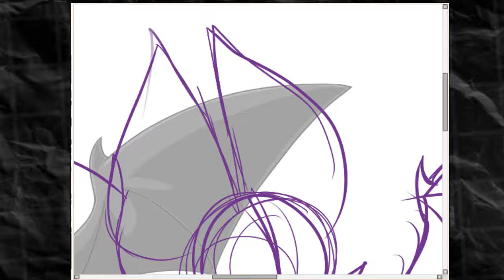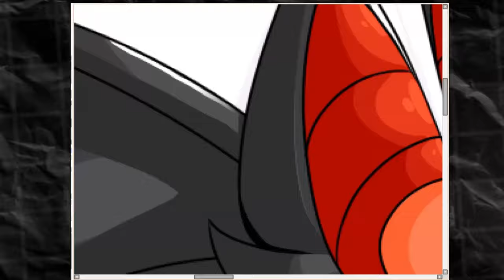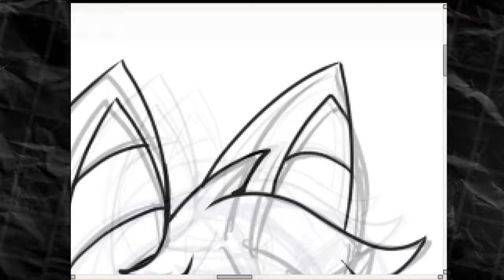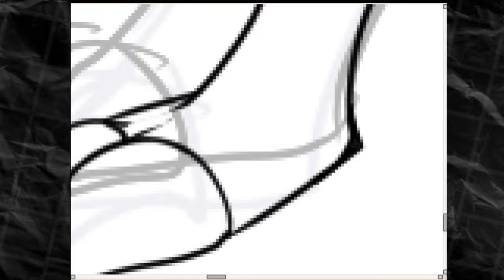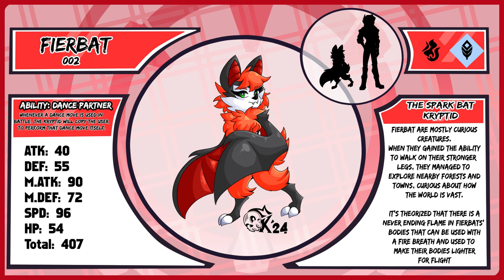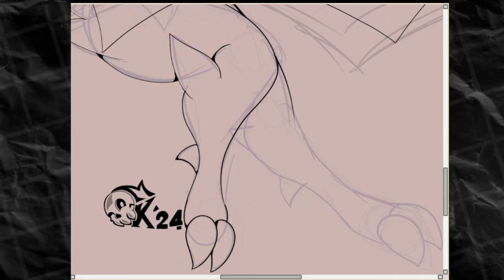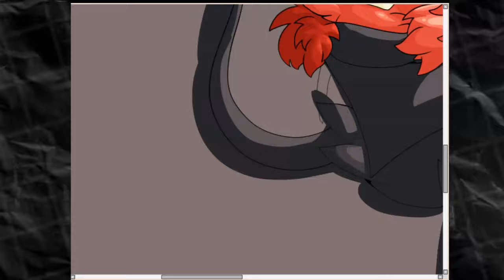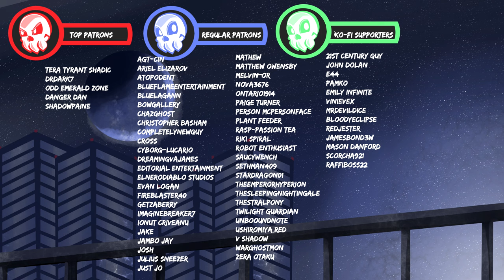Let's Make A "Pokemon" Game! - Kryptids Part 1 - The Fire Starter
We all have that dream of making our own pokemon games, something that every kid wanted to do ever since they completed their own game...

Well... I kinda hope to fulfill that dream, and I hope you guys can help me accomplish that with Project Kryptids.

Thanks to Mr Cake Dragon man For Editing The Video MRcakeDragonMan ➤